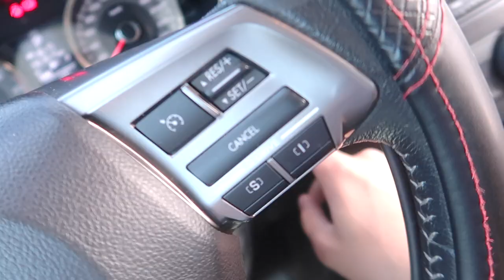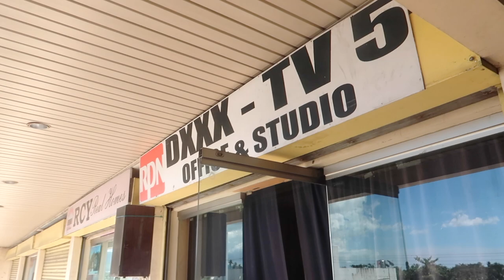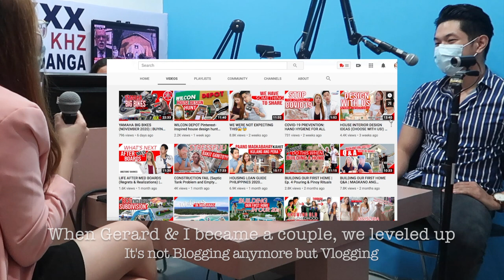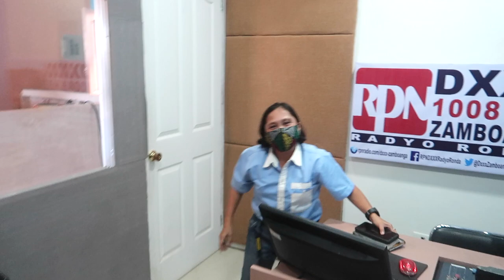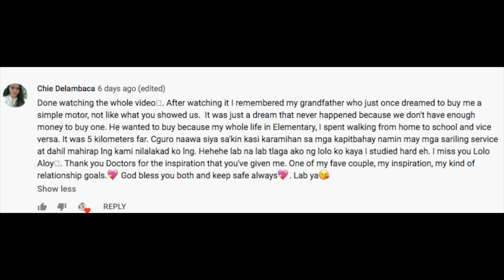VLOGGING 101 | Medical Doctors Turned Vloggers?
In this video, we answer the most frequently asked questions on how it is like being a vlogger and a doctor at the same time. We are grateful to Ms. RG of RPN DXXX ZAMBOANGA for inviting us over. It was nice talking about our experiences, plans and realizations.

We have just started vlogging on February of this year (with 5-month hiatus) but it has already opened so many opportunities online and in the real world.

If we did it even with our busy schedule, you can, too. Let's start our vlogging journey together! Watch 'til the end ;)

Basic Set-Up
❤️ EDITING SOFTWARE
❤️ PHOTO EDITOR

📣📣Join us in every journey❣️